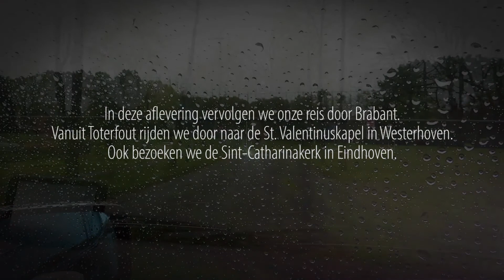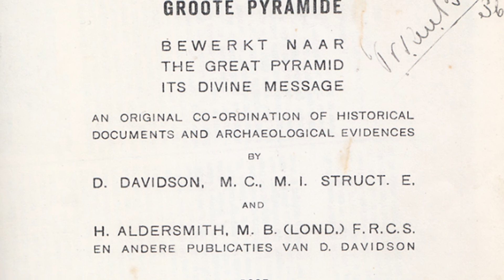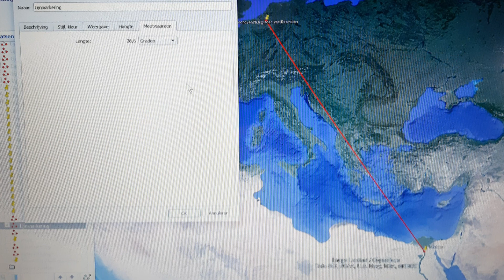Mysteries in Nederland #4 Over Grafheuvels en Piramiden Vervolg 1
Deel twee van de zoektocht van Henk Ganzeboom en Eelco de Boer naar de geheimen van de grafheuvels in Brabant en de relatie met Brabant en de piramiden